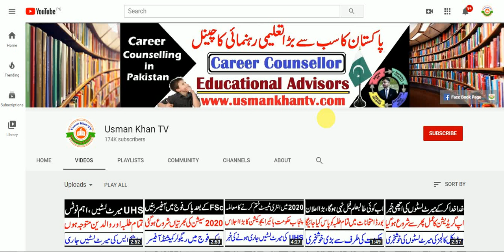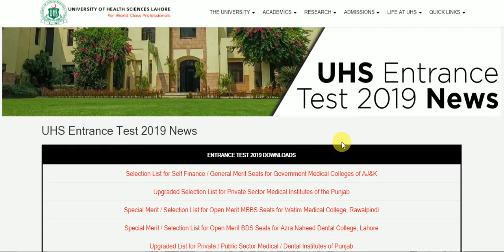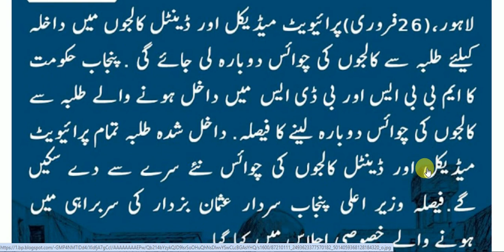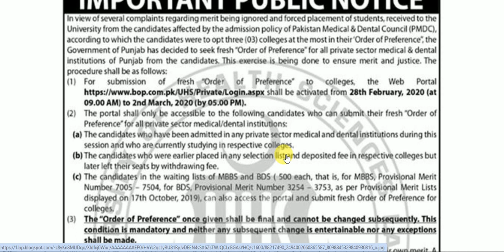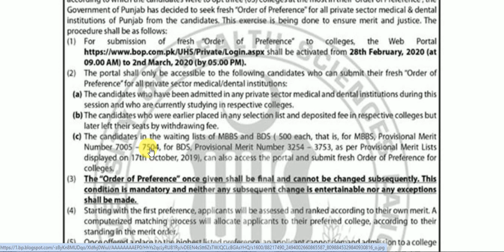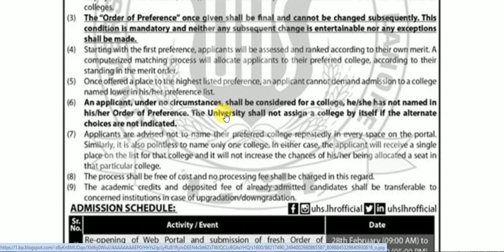UHS Admissions Process Again Start !! Again All Merit Lists and College Preference !! Good News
UHS All Merit Lists Again Issue. MBBS Private Admissions in Punjab !! Good News